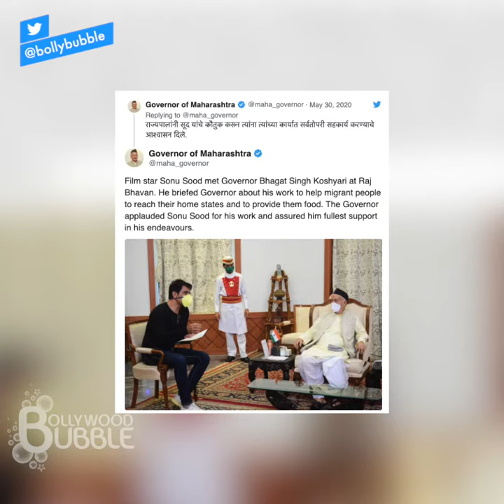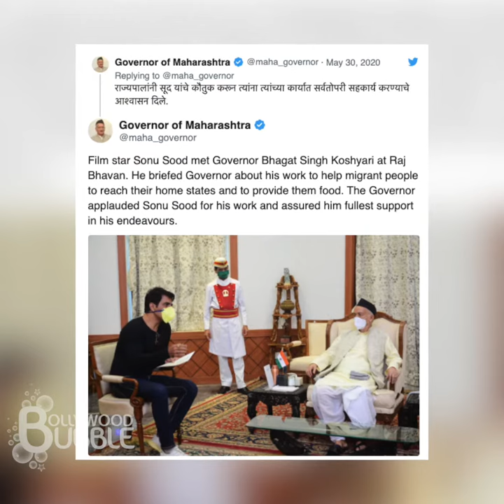Lavish Interiors Of Sonu Sood's Massive Home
Sonu Sood has become a messiah for a lot of migrant workers. Have a look at what Sonu Sood's home looks like from the inside right now.

Tune into Bollywood Bubble Lifestyle, your one stop destination for all the latest fashion trends...